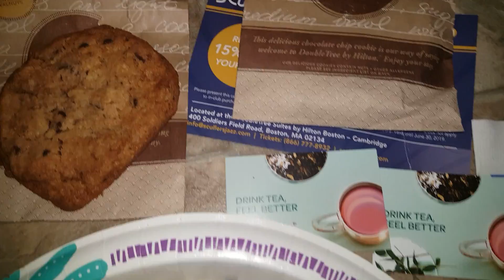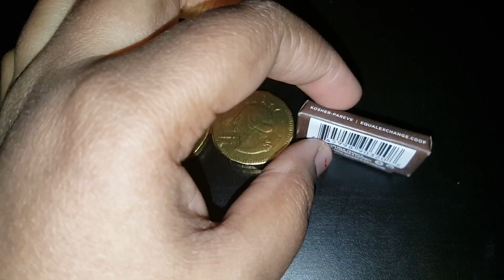Harvard square Chocolate festival in tamil /அமெரிக்காவில் நடந்த சாக்லேட் திருவிழா/ USA / Adisal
Facebook and Instagram: Adisal Tamil Channel.